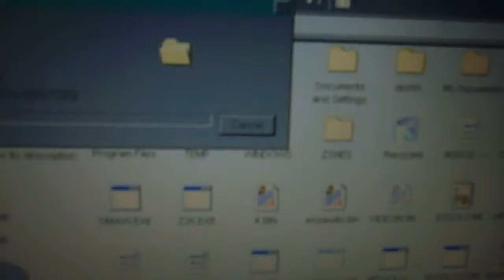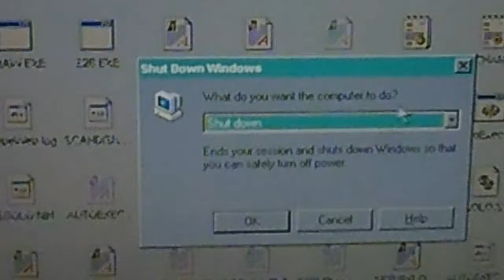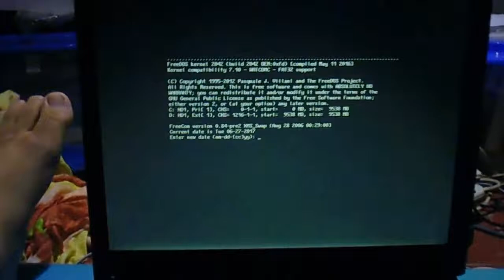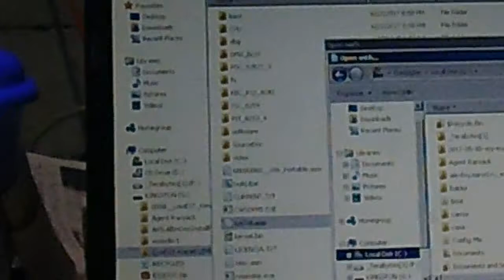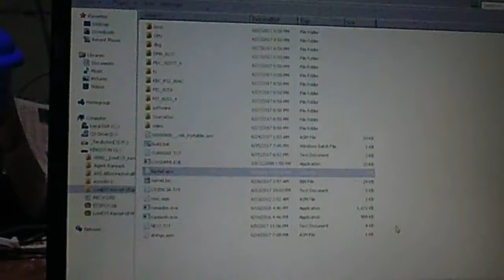Usar 2 Máquinas para Desarrollar, Una para Escribir y Compilar Código y Otra para Correrlo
Aquí se puede ver que uso 2 máquinas al mismo tiempo.

Ningún sistema de computadoras está completo sin 2 máquinas que interactúen de alguna forma para cualquier tarea, muy parecido a una configuración cliente/servidor.

Uso una máquina para desarrollar y otra máquina solo para probar mi código compilado.